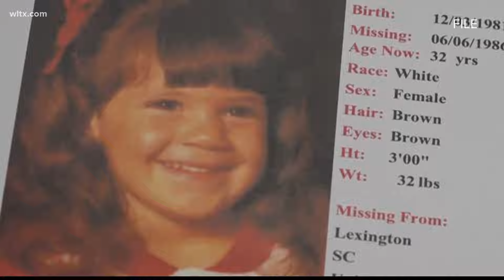Jury finds Thomas McDowell guilty of murder of Jessica Gutierrez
A judge has sentenced a man to consecutive life sentences for kidnapping and killing the four-year-old Lexington girl decades ago.